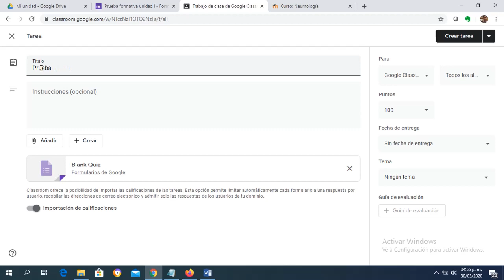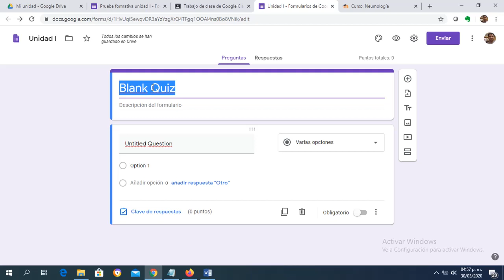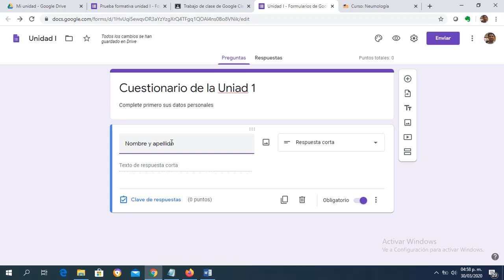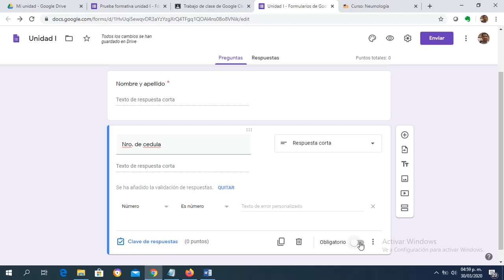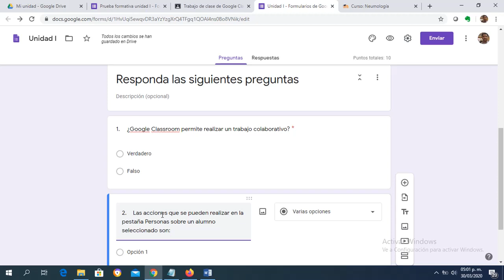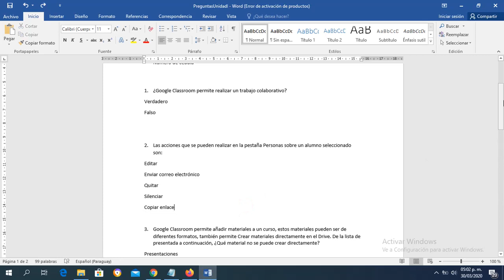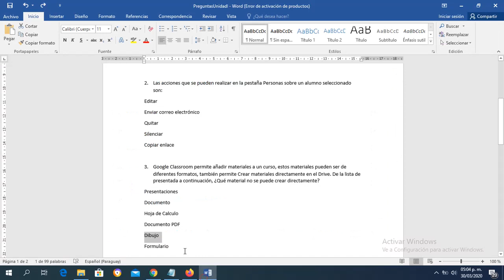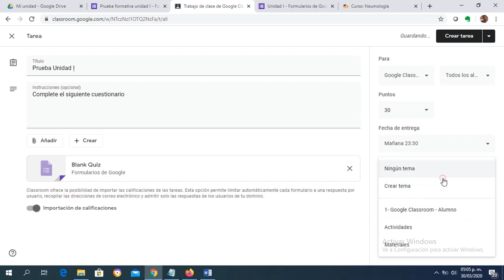Crear Tarea Cuestionario de evaluación en Google Classroom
Videotutorial del curso Google Classroom para profesores donde muestra cómo crear una Tarea Cuestionario y publicarlo en un curso